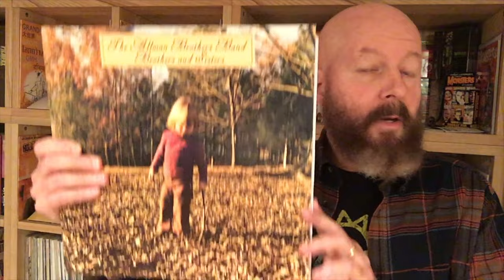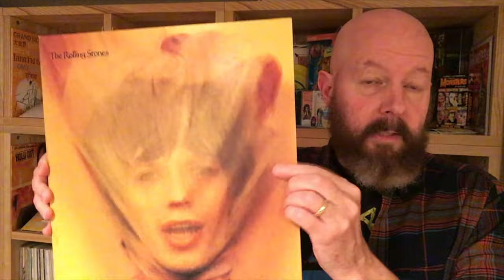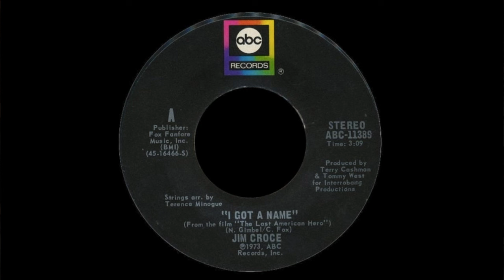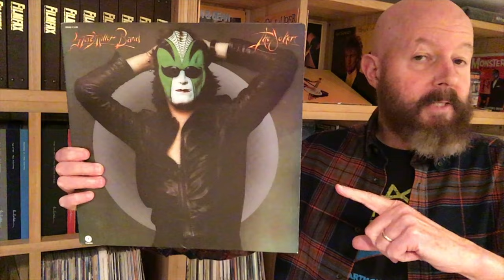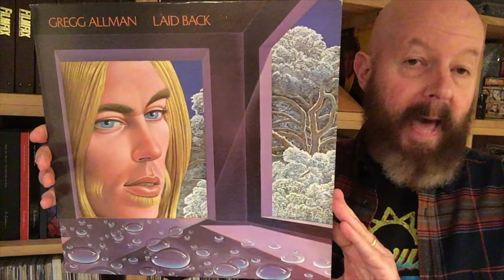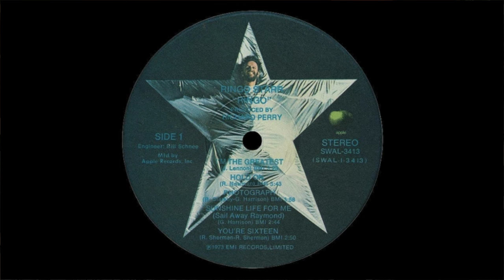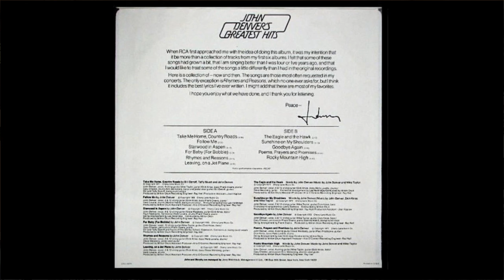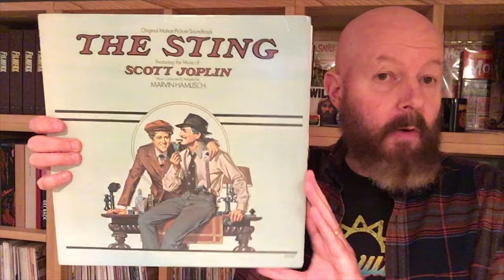199 US Pop Culture 1973 Part 7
Many musical questions were posed in late 1973: Can you see the real me? When are you gonna come down? When are you going to land? Who's that lady? When will those clouds all disappear? Now who do, who do you think you’re foolin’? Don’t you know how sweet and wonderful life can be? Delta Dawn, what’s that flower you have on? We may not have the answers…but we certainly have the questions, in this week’s episode!